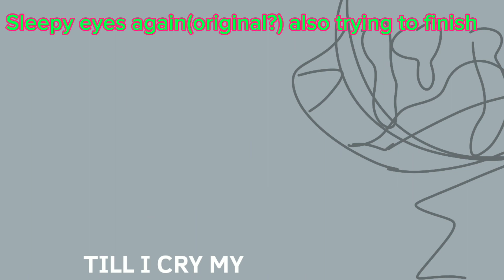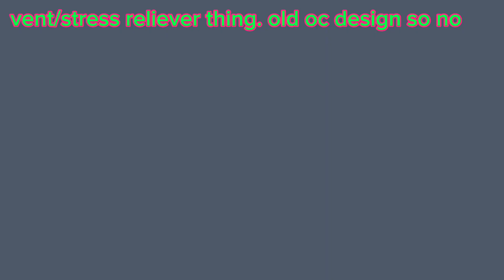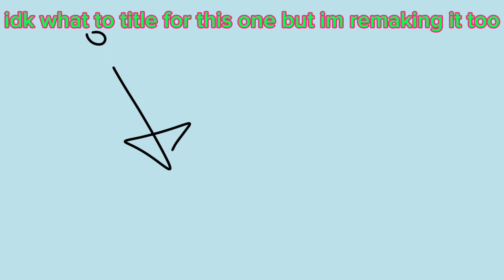animation wip dump bc I said so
sorry that I'm not posting as much
I got some irl problems with my family rn

also id normally fill out the entire description with the songs and stuff but I got no time so no song links for you